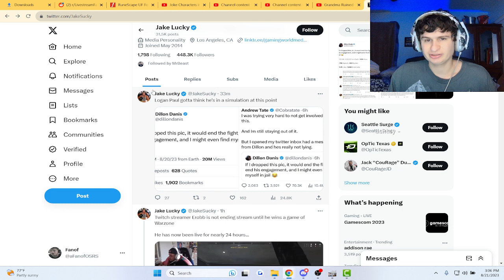Dillon Danis Keeps posting about logan paul and his fiance (new news)